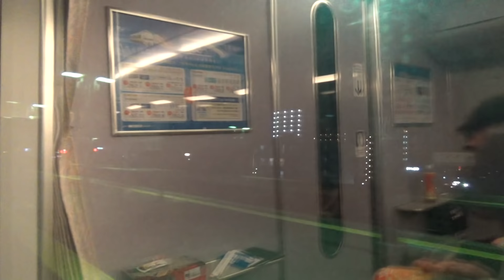[鉄道車窓2018-08-19]特急サンダーバード47号 金沢行(大阪→金沢)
2018年08月19日
4047M 特急サンダーバード47号 金沢行
撮影区間:大阪→金沢(JR東海道本線,JR湖西線,JR北陸本線)
乗車車両:JR西日本681系電車 金サワT11 モハ681-301

～発車目安～
00:04:50 新大阪
00:28:00 京都
00:43:00 堅田
01:21:40 敦賀
01:53:30 福井

完全夜間車窓のご要望があったので適当ですがやってみました。